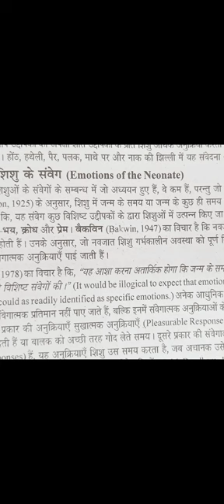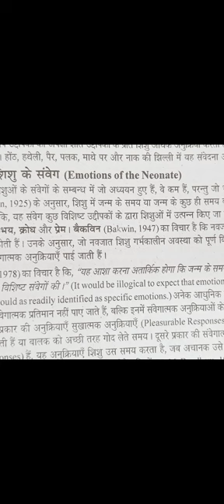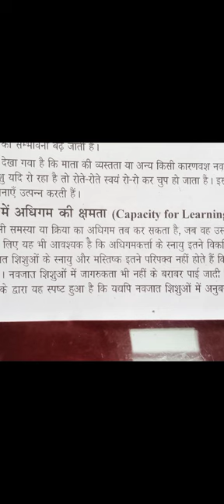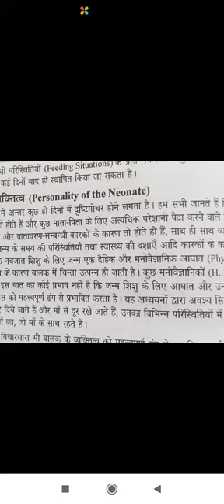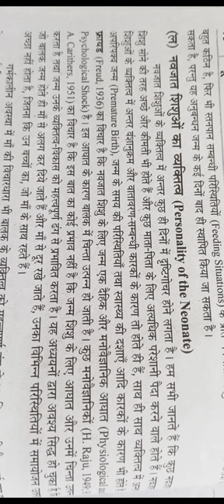NTT PAPER 1 Q7 D